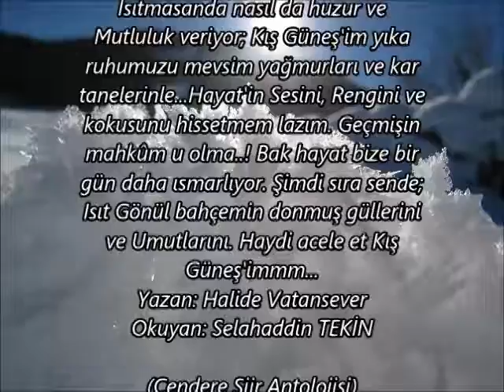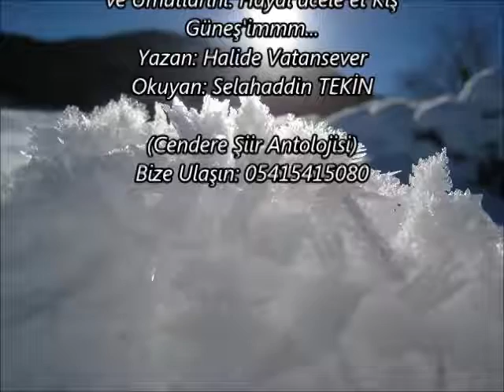SELAHADDİN TEKİN//KIŞ GÜNEŞİM//YAZAN//HALİDE VATANSEVER